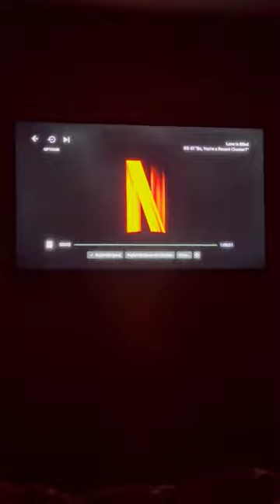Evening vlog + cleaning!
My 5:00-9:00 after my 8:00-5:00🤪